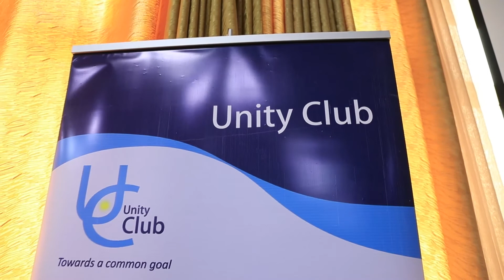Ikiganiro: "Ndi Umunyarwanda: Umurage tugomba guharanira, gusigasira no kwimakaza”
Umuhango wo gusoza Amarushanwa ya  "Ndi Umunyarwanda" ku rwego rw'Igihugu | Kigali, 04 Ugushyingo 2022